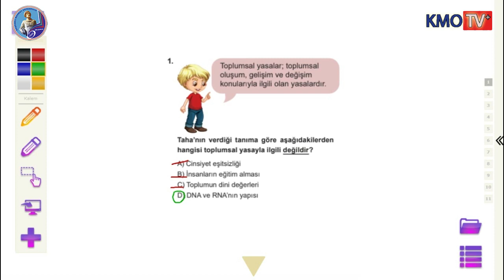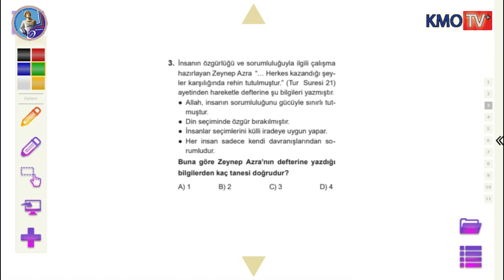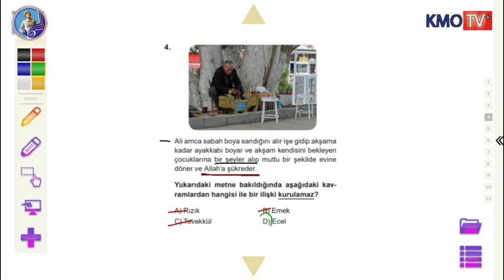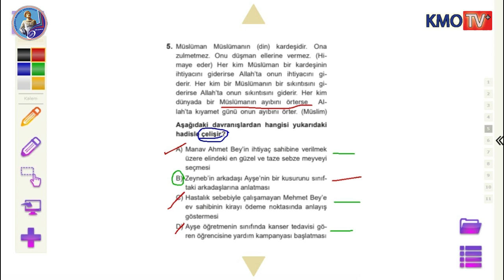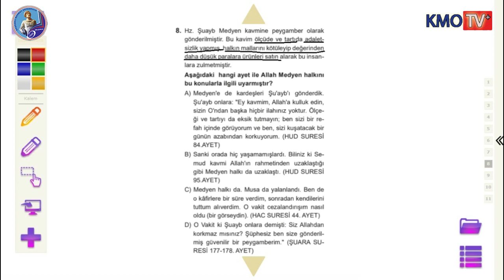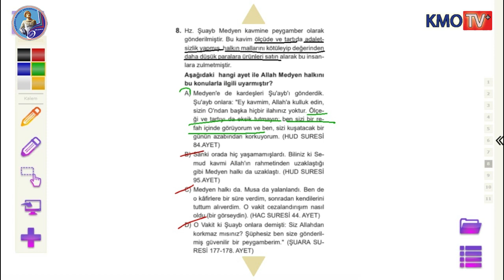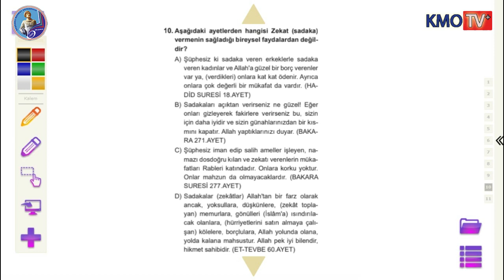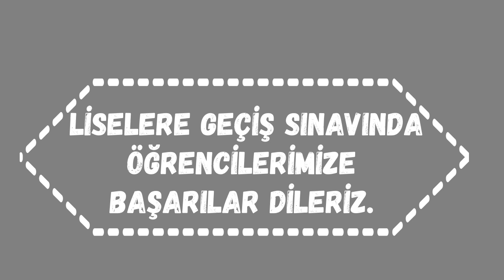Deneme 11 - Din Kültürü ve Ahlak Bilgisi - Sorular ve Çözümleri - LGS